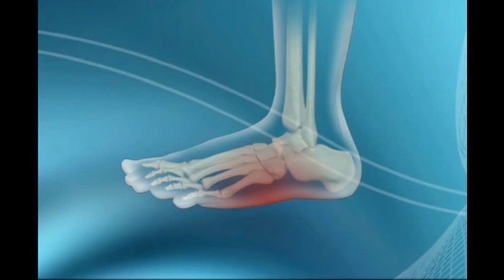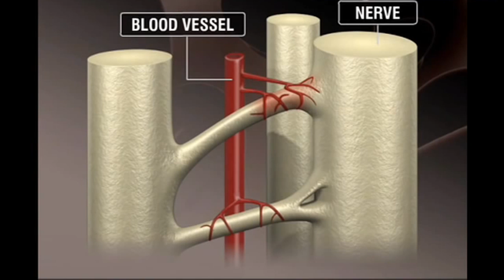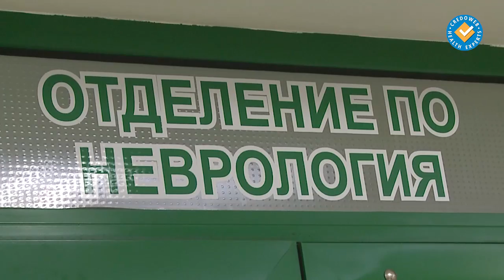Диабетна невропатия - как да спрем развитието и усложненията й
Две са основните групи препарати, които се прилагат в лечението и профилактиката на диабетната полиневропатия. На първо място това е алфалипоевата киселина, която забавя появата на усложнението и неговата прогресия.
Доказан ефект имат витамините от група B. За разлика от алфалипоевата киселина те не представляват специфично лечение, но са необходими при всяко увреждане на периферен нерв.
Съществуват и комбинирани медикаменти, които съдържат както алфалипоева киселина, така витамини от групата В. Такъв препарат е Алфалипомакс.  Той е много удобен за пациентите, тъй като могат да приемат всички съставки наведнъж.
Вижте коментара за продукта от един от доайените на българската ендокринология проф. Кръстьо Павлов на адрес: